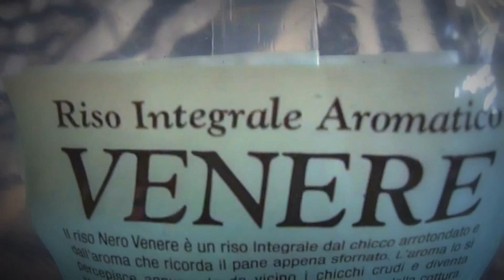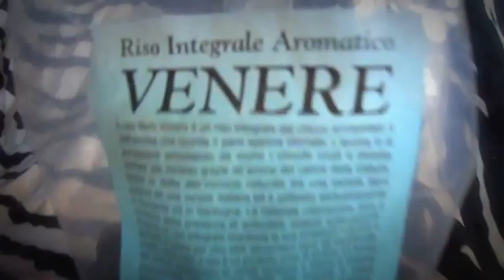Capelli secchi RINATI, RIMEDIO MIRACOLOSO!! Il segreto del Riso VENERE❀ !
Come Bertoldo, scherzando e ridendo si dice la verita' l'aiuto della natura in un altro blobspecial sulla bellezza dei capelli con l'aiuto della natura,appunto,dalla spazzola alle maschere,ricetta velocemente ma non veloce rawvegan, un clamoroso falso verde BOCCIATO e un Orso